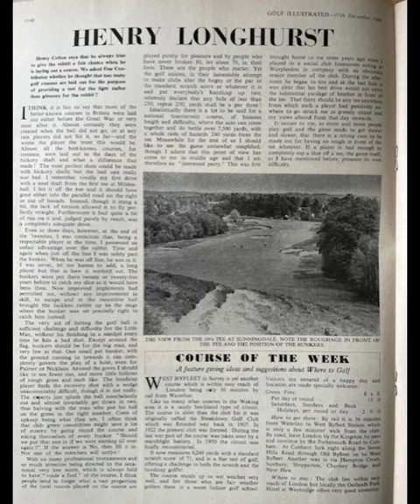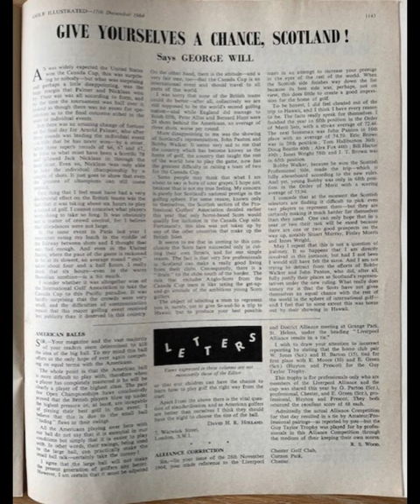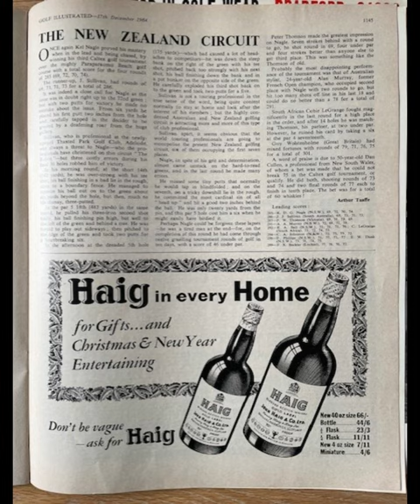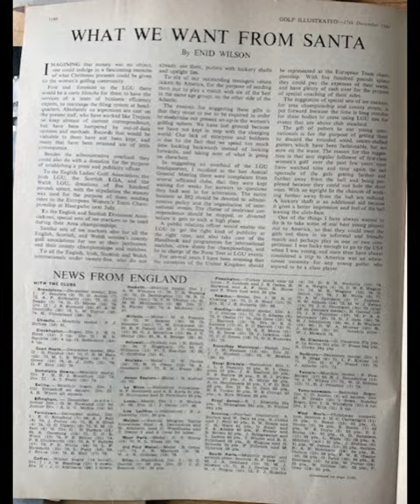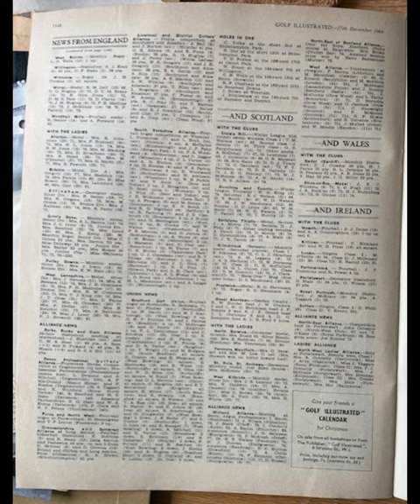Golf Illustrated December 1964 Arnold Palmer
I put this up to preserve the history but am not sure if there is any real interest in this kind of thing? I love the great black and white photo of Arnie on the front as well as the old articles and advertisements. Some things have changed over the last 60 years in golf and some have not. Let me know your thoughts?

Hi!
This YouTube channel is designed to help preserve rare and vintage footage of golfing greats from past and present. The aim is to preserve the footage for now and the future. You may use it to recount days of the past or study the swings of golfing great to help you play better golf and help you enjoy your golf more!

I specialise in vintage golf swings, while also providing footage of modern players and swings, that may well become vintage golf swings in the years to come. Everything from Bobby Jones to Rory McIlroy. I hope you enjoy to see some of the best golf swings in the world from the likes of Bobby Jones, Sam Snead, Walter Hagen and many others!

I hope you enjoy watching these golfing greats and enjoy your own game.